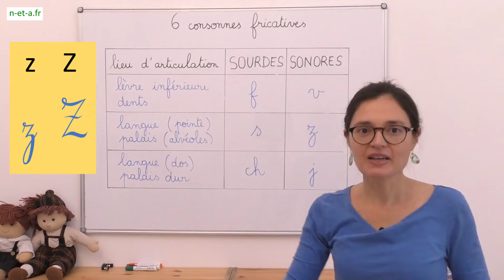Les gestes de Borel-Maisonny : le son z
A quoi servent les gestes de Borel-Maisonny ? A reconnaître plus facilement les SONS du langage (phonèmes).
👉 Ils aideront les enfants qui apprennent à parler, en particulier ceux qui rencontrent des difficultés pour prononcer les mots.
👉 Ils aideront également de façon efficace les élèves de CP qui apprennent à lire et à écrire.